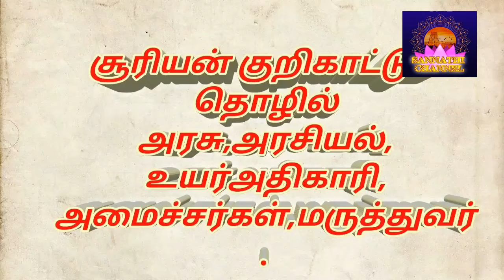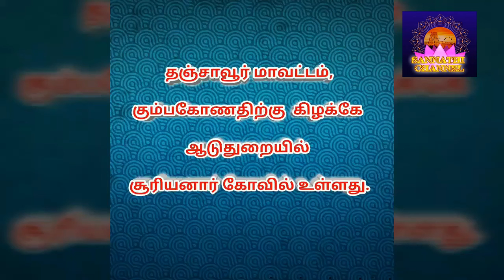நவகிரக நாயகன் சூரிய பகவானின் நல்ல குணங்கள் பற்றி தெரியுமா ?? - Know about the Lord Surya Bhagavan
நவகிரக நாயகன் சூரிய பகவானின்  நல்ல குணங்கள்